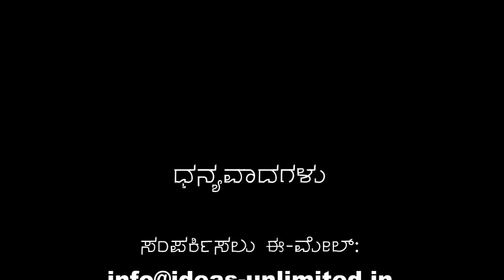ಸೂರ್ಯನ/ಬೆಳಕಿನ ಶಕ್ತಿಯಿಂದ ಚಲಿಸುವ ವಿಮಾನ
ಸೂರ್ಯನ/ಬೆಳಕಿನ ಶಕ್ತಿಯಿಂದ ಚಲಿಸುವ ವಿಮಾನ - ಈ ವಿಮಾನವು ಸೌರ ಶಕ್ತಿ ಅಥವಾ ಬೆಳಕಿನ ಶಕ್ತಿಯಿಂದ ಚಲಿಸುವಂತದ್ದು.

ಈ ವಿಮಾನದ ಕೆಳ ಭಾಗದಲ್ಲಿ ಸೌರ ಶಕ್ತಿ ಉತ್ಪಾದಿಸುವ ಫಲಕಗಳನ್ನು ಅಳವಡಿಸಲಾಗಿದ್ದು, ಆ ಫಲಕಗಳಿಂದ ಉತ್ಪತ್ತಿಯಾಗುವ ಶಕ್ತಿಯಿಂದ ಇದರ ಮೋಟಾರ್ ಚಾಲಿತಗೊಂಡು, ಇದರ ಪ್ರೊಪೆಲರ್ ತಿರುಗಿ ವಿಮಾನ ಮುಂದೆ ಸಾಗುತ್ತದೆ.

ಕೆಳಗಿನಿಂದ ಒಂದು ಪ್ರಕಾಶಮಾನವಾದ ಬೆಳಕು ಈ ಫಲಕಗಳಿಗೆ ಬಿಟ್ಟರೆ, ವಿಮಾನ ಮುಂದೆ ಚಲಿಸುವುದು!